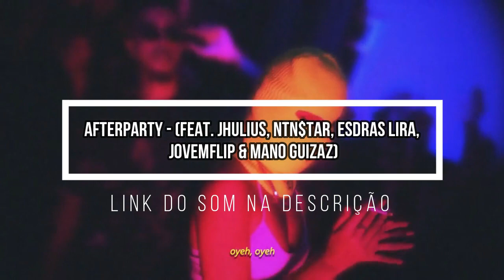(Terceiro Round Explodiu 💥)LIL VI x VIAJANTE | 1° FASE | 127° Batalha dos Estudantes | GRU | SP